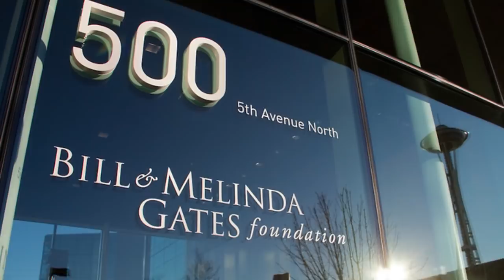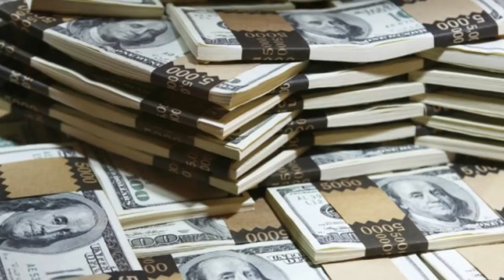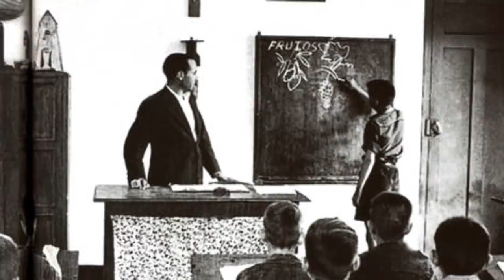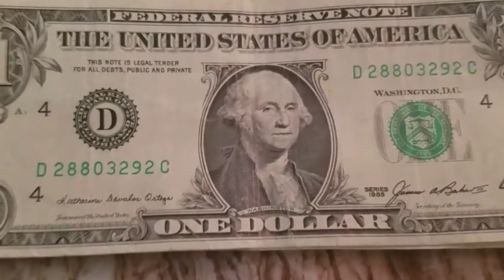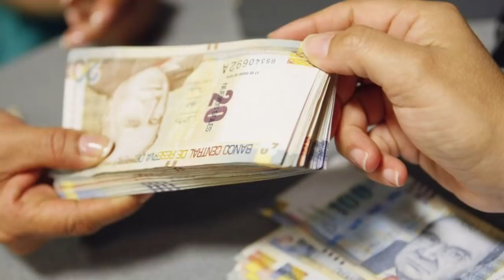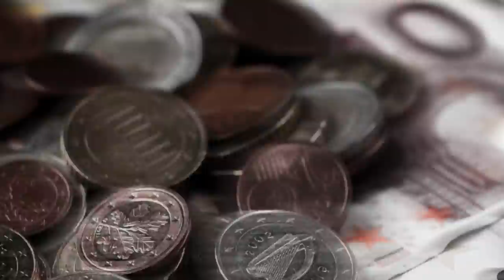Quien es la persona mas rica que alguna vez haya existido en el planeta?